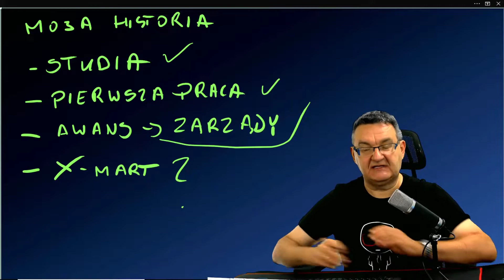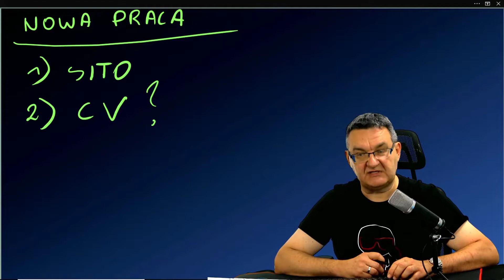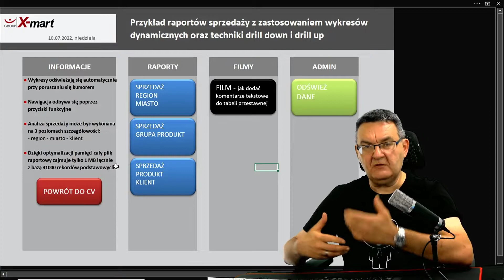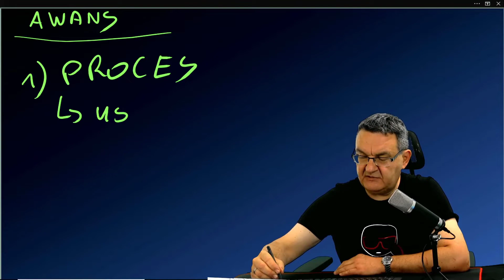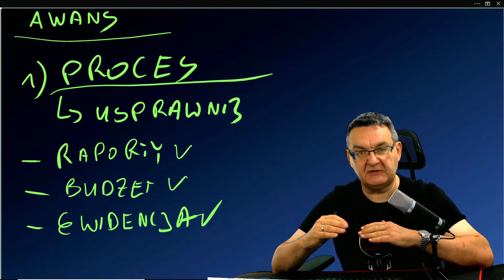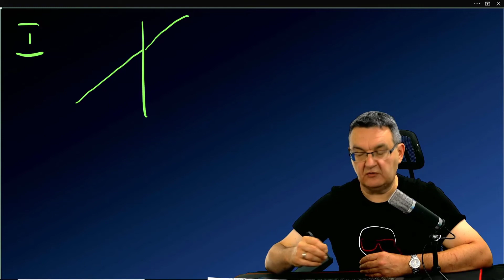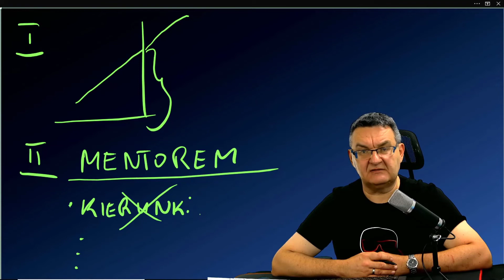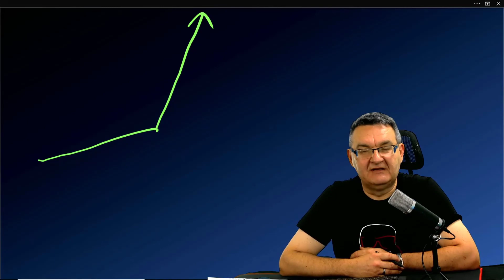Excel Nauka Praca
Dzisiaj podzielę się swoim doświadczeniem w temacie motywacji do nauki Excela. Jak się okazuje, najczęściej motywuje nas chęć zmiany pracy.
Pytanie - jak zatem wykorzystać Excela w procesie rekrutacji?
Co się liczy na rozmowach kwalifikacyjnych?
Jeśli interesujesz się tym tematem - zapraszam.
Excel Nauka Praca -  a w tle oczywiście kasa 😀.